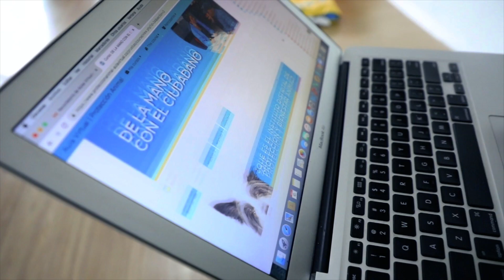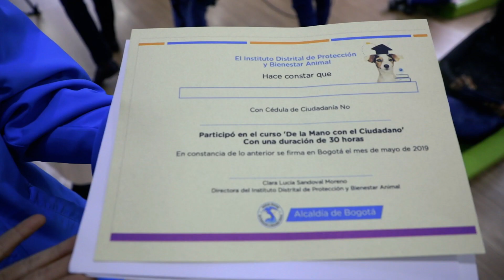Video de Bienvenida De la mano del Ciudadano